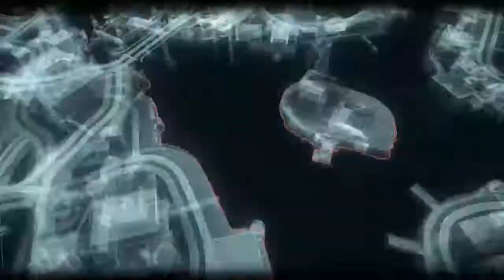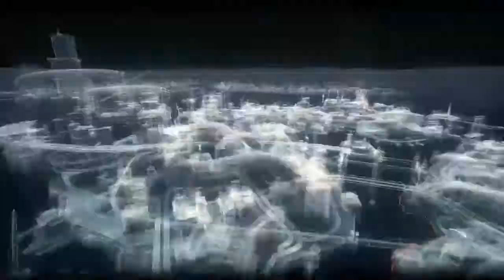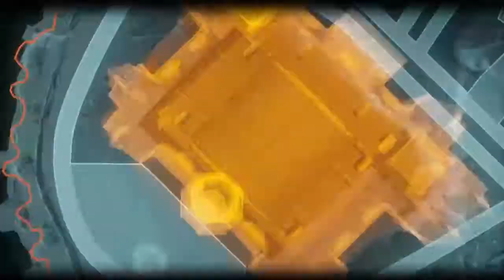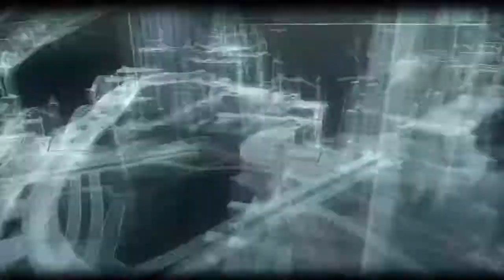Batman: Arkham Knight Part 11 - I AM THE NIGHT!